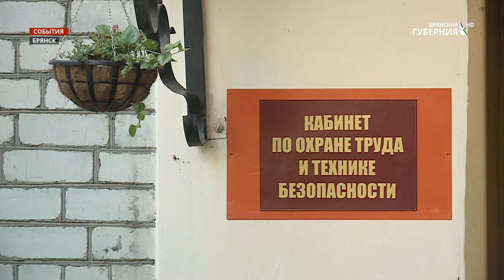Безопасность в покосе травы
Как показывает практика, только 10% дачников пользуются триммерами и газонокосилками правильно. Единицы с азами безопасности не знакомы, большинство ими намеренно пренебрегают. Отсюда - мгновенные травмы и отсроченный удар по здоровью, ущерб соседям и собственному имуществу. О правилах, которые следует знать назубок, - в репортаже Светланы Дробковой.